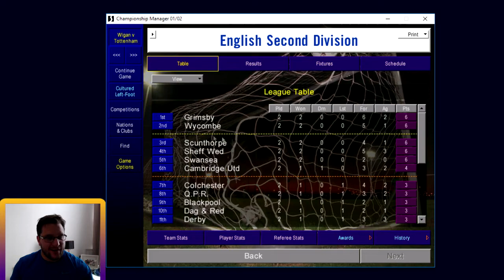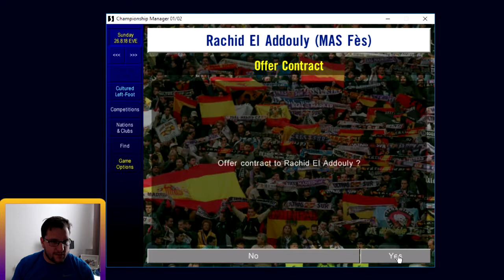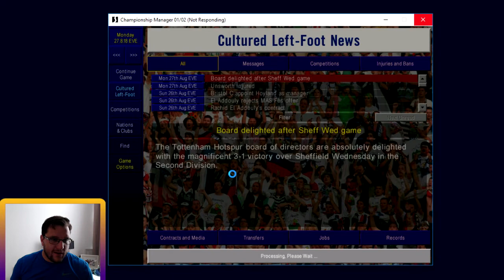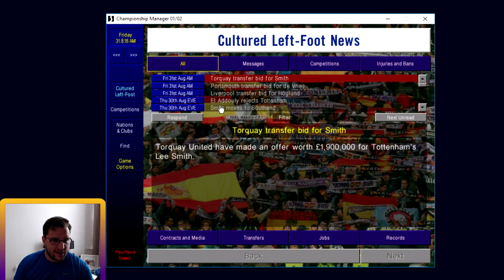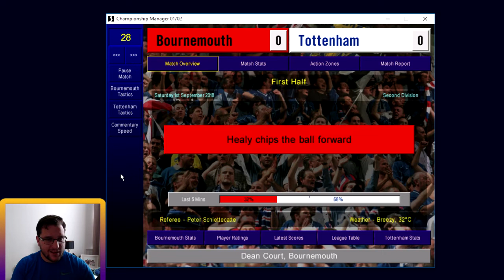CM0102 - NOSTALGIA GAMING - Resurrecting Spurs - Episode 3 - MADS TIMM TONTON ZOLA MOUKOKO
We take a trip down memory lane to play Championship Manager 0102 (CM0102 or CM01/02). This game was my childhood. It brings back great nostalgic memories.

We have holidayed till the 2018 World Cup final. Lets see what is happening in this alternate reality?